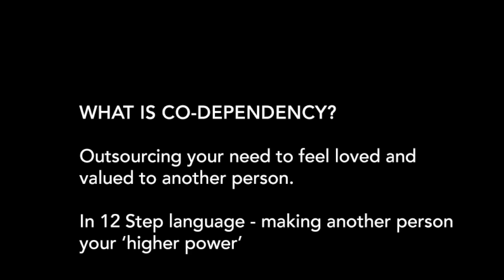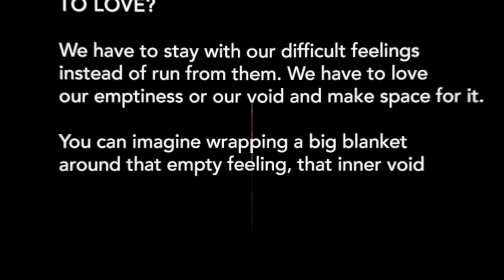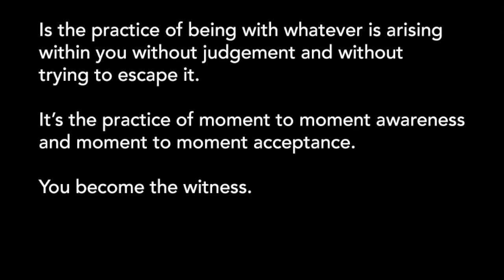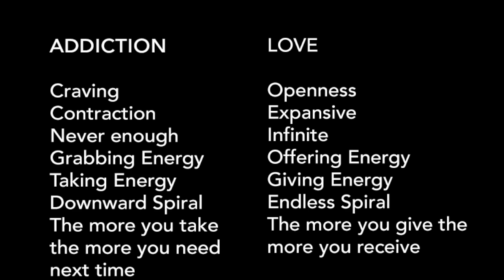What is the difference between LOVE and ADDICTION?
A video where I talk about LOVE and ADDICTION and the different qualities and characteristics of these, particularly with reference to CoDependency.

If you'd like help with these issues, check out the options to work with me 1:1 on my